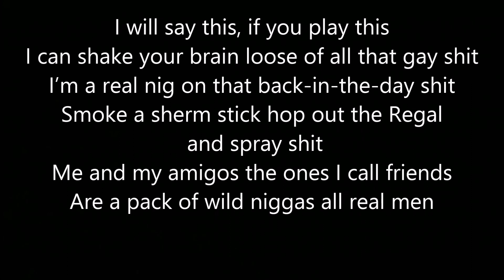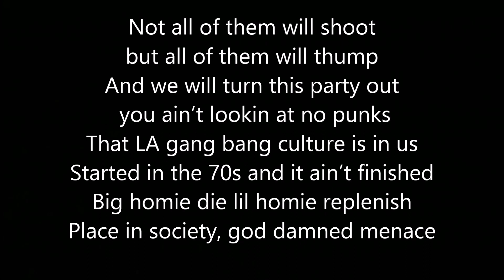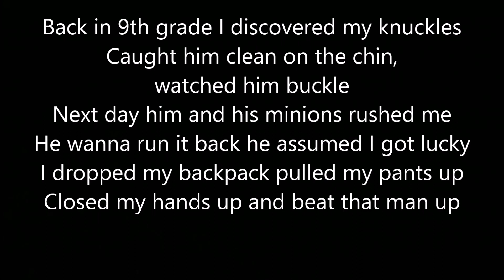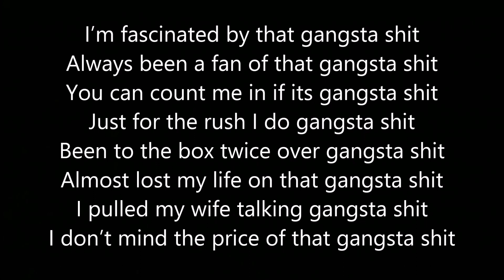King Fantastic - Why? Where? What? (Lyrics)